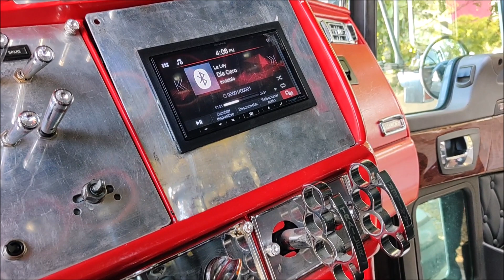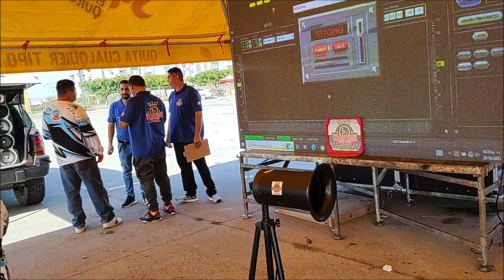¡Tremenda Fiesta en Mazatlán con el Instaudio Fest!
El Primer Instaudio Fest Mazatlán se llevó a cabo viernes, sábado y domingo, aunque sólo pudimos estar los dos primeros días, pudimos tomar algunas buenas naves y sobre todo, disfrutar de esta gran fiesta de Car Audio en Mazatlán, Sinaloa.